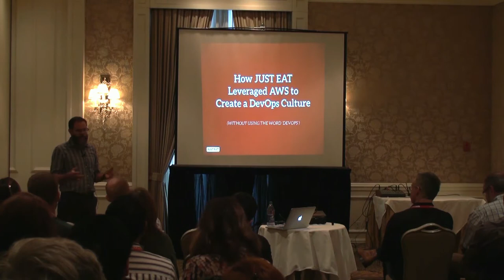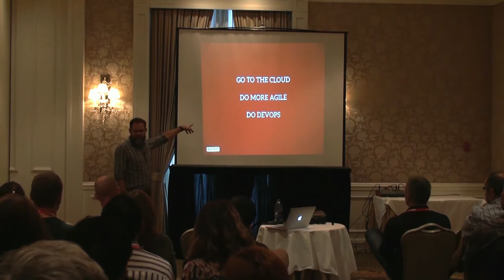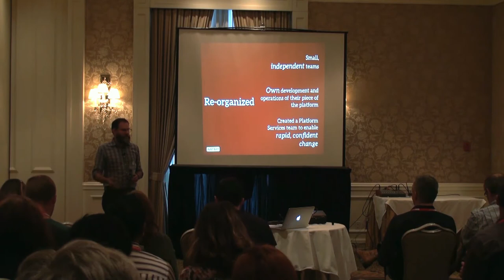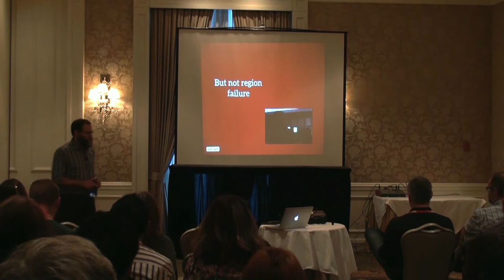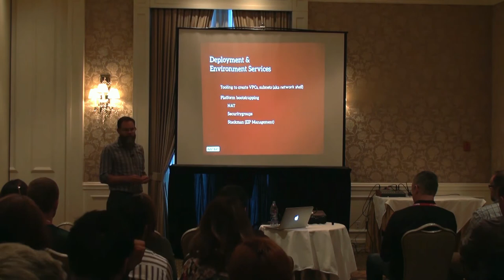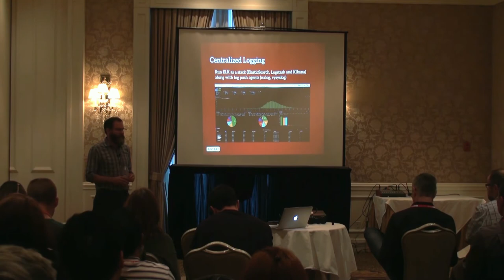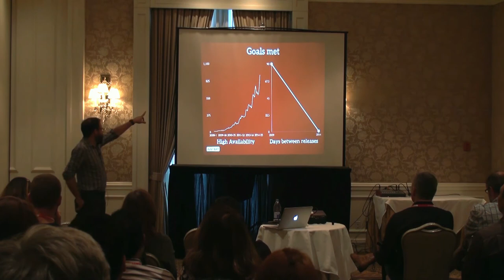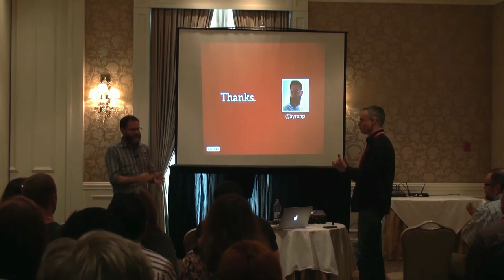Byron Packwood - How JUST EAT Leveraged Amazon Web Services to Foster a DevOps Culture without using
The ability to move quickly in response to a changing context and to well both grow technically and organizationally is recurring challenge for businesses and has driven adoption of agile methodologies and the more recent devops movement.

In this session, Byron will reflect on the principles that allowed JUST EAT to meet their growth challenges, how they moved their production and non-production environments to Amazon Web Service in order to go faster, with more confidence and greater resiliency while transforming their engineering culture along the way.